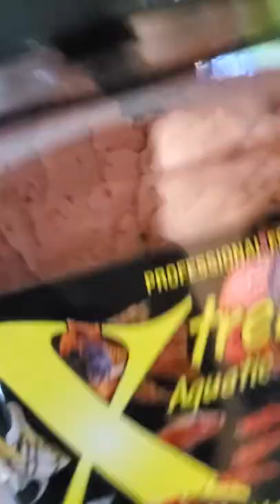this fish LOVES snails 🐌💦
MANY PERKS INCLUDING:
✰ Description Shoutouts

Challenger Patrons: Cassandra Jewell | Knitter4years | Andrew Comeau | Bruxie Meyer | Abdulla Bin Tamim | Cathy Lew | Ryuu Lavitz | BettaCurls | Christine Springs | Onurbound | Gavin Kish | Titus Colvin | Jordine Liddell

【MY VIDEO EQUIPMENT】:

Video Lighting